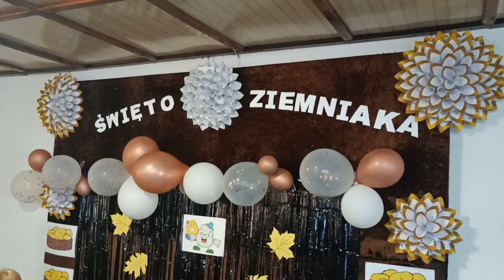W Kopytniku celebrowali Dzień Ziemniaka